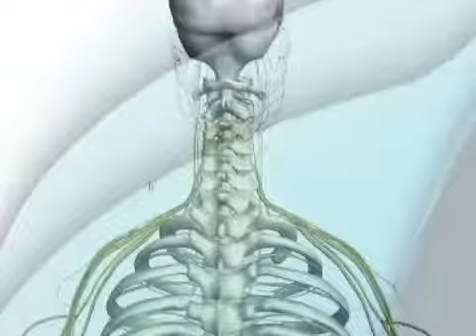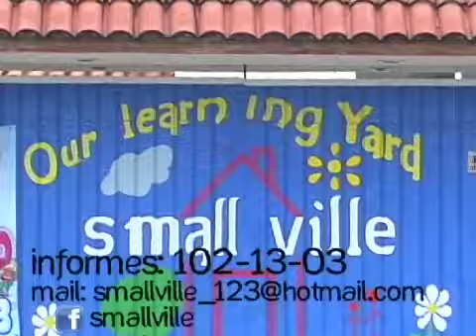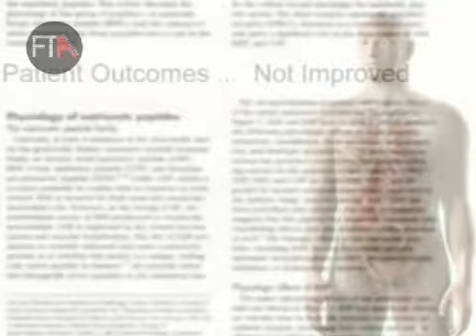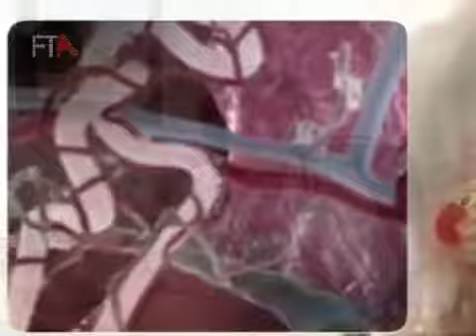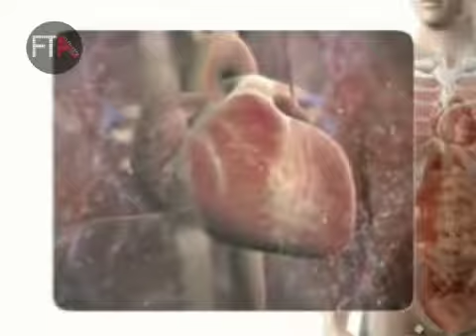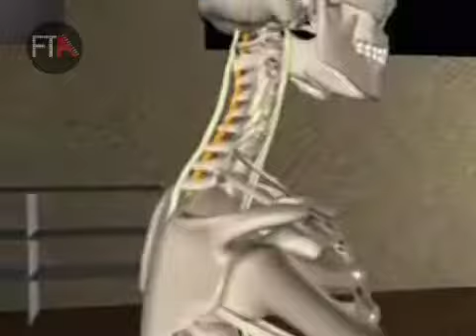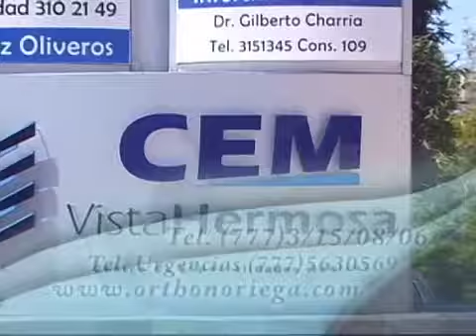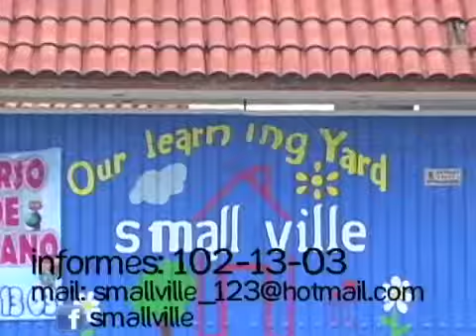Revista de Opinion 15 Septiembre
Laura Fernandez Magregor entrevista a sus amigos artistas,en esta ocación al escultor Victo Hugo Castañeda.